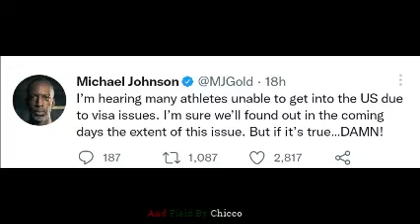OMANYALA US🇺🇲 Visa APPROVED|Last TRAINING Session